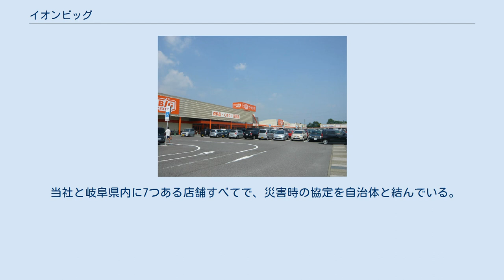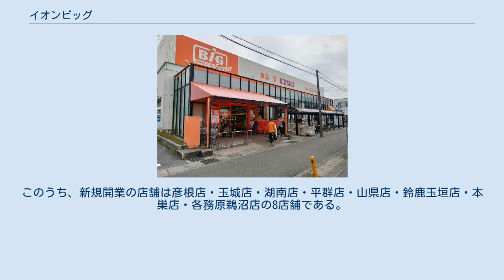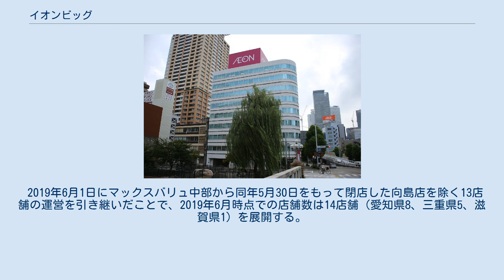イオンビッグ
イオンビッグ株式会社（ÆON BIG CO.,LTD）は、イオングループでディスカウントストア事業を展開・運営している企業である。
 2011年8月21日にイオンリテールからの会社分割により設立された。
中部地方を中心に北関東・近畿でイオンリテールが手がけてきた「ザ・ビッグ」などのディスカウントストア21店舗の事業を承継している。
2018年4月4日まで本社はイオンリテール東海・長野カンパニー（現・東海カンパニー）のある愛知県名古屋市中村区名駅に置かれていたが、同年4月5日に第二友豊ビルへ移転した。
 元々「ザ・ビッグ」はマックスバリュ西日本の源流会社のひとつであるみどり（本社・広島）が展開し、それ以外のマックスバリュ運営会社でも展開されるようになった食品中心のDS事業であった。
消費者のデフレ嗜好などを踏まえてDS事業をイオングループの成長戦略の柱の一つと位置づけることになり、新たに独立させたものである。
イオングループは総合スーパー（GMS）事業子会社の統合などグループ再編を進めており、その一環として位置づけられている。
従来からのイオンのDS事業であった「メガマート」は一部店舗が1992年にイオンとケーヨー・石黒ホーマ（現在のDCMホーマック）との合弁で設立した「ケーヨージャスコ」「イシグロジャスコ」により運営されていた時期があり、再度の分社化となる。
 当社と岐阜県内に7つある店舗すべてで、災害時の協定を自治体と結んでいる。
 2019年9月1日付でマックスバリュ東海（MV東海）とマックスバリュ中部（MV中部）が合併（MV東海がMV中部を吸収合併）するにあたり、両社の事業を通常のスーパーマーケットに集約し、「ザ・ビッグ」の運営はイオンビッグに移管する方針が示された。
なお、MV中部の店舗は同年6月1日に、MV東海の店舗は同年7月1日に承継された（会社分割(簡易分割)によって運営移管）。
 イオンリテールが運営していた以下の業態を承継している（「AEON.com」のイオングループ店舗一覧サイトで確認できたもののみとしており、店舗数は一致しない）。
2020年2月時点で3業態合計の店舗数は78店舗（栃木県4、神奈川県7、山梨県13、静岡県16、岐阜県8、愛知県10、三重県11、滋賀県6、奈良県3）で、大半は中部地方に展開する。
 前述のように2013年よりエクストラ彦根店を皮切りに新規出店（居抜き出店によるものを含む）も行われており、2020年2月時点で25店舗が該当する。
 店舗例：ザ・ビッグ輪之内店 （岐阜県安八郡輪之内町） 元々当社では通常業態の「ザ・ビッグ」を出店していなかったが、「メガマート」からの業態転換により新たに展開されるようになった。
 2019年7月1日にマックスバリュ東海から35店舗の運営を引き継ぎ、同年9月14日に同社からの継承後初の新店舗がオープンしたことにより、2020年2月時点の店舗数は46店舗（栃木県1、神奈川県7、山梨県13、静岡県16、岐阜県4、三重県3、滋賀県2）を展開する。
このうち、岐阜県の可児御嵩店は新規店舗、神奈川県の相模原二本松店、山梨県の北杜須玉店、静岡県の浜松萩岡店・静岡豊田店・吉田店はマックスバリュ東海が新規開業した店舗、山梨県の笛吹井戸店（旧「オギノ石和井戸店」）、三重県の津藤方店（旧「DCMカーマ津藤方店」）、滋賀県の豊郷店（旧「ピアゴ豊郷店」）は居抜き出店によって開業した店舗、神奈川県の小田原寿町店、山梨県の甲西店（旧「プラスバリュー甲西店」）・韮崎店・甲府和戸店（旧「ビッグプラスバリュー甲府和戸店」）・甲斐敷島店はマックスバリュ東海が居抜き出店によって開業した店舗である。
 なお、埼玉県の八潮南店と東京都の昭島店はイオンリテールが、長野県の店舗はマックスバリュ長野が、兵庫県の店舗はマックスバリュ西日本がそれぞれ運営する。
 山梨県の石和店は総合スーパーのイオン石和店に食品テナントとして入居している。
「ザ・ビッグ」がこのような形式で出店するのは珍しく、他に、イオン九州（2020年8月31日まではマックスバリュ九州）が運営する江北店（佐賀県杵島郡江北町、同じくイオン九州が運営するイオン江北店1階に入居）があるのみである。
静岡県の静岡城北店は元々「シヅオカヤ」として開業し、「セイフー」を経てグルメシティ関東（現・ダイエー）が運営していたが、2014年3月にマックスバリュ東海が譲り受けて「マックスバリュエクスプレス」とし...